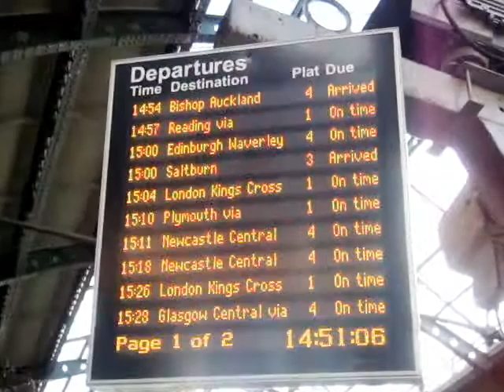darlington station 2009